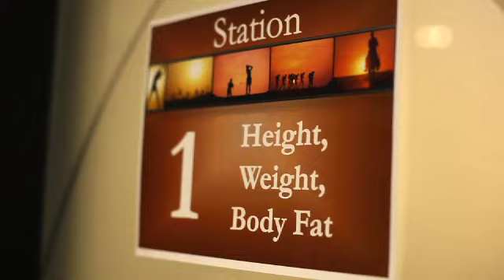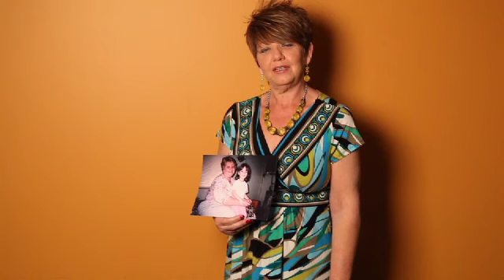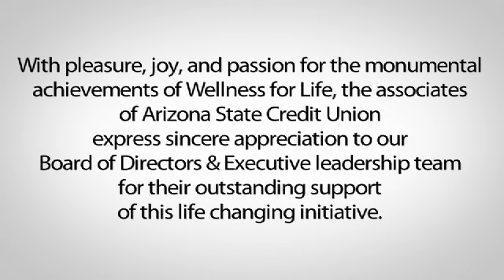Arizona State Credit Union Employee Wellness Program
At Arizona State, the HR team and senior leadership have taken an active stance in implementing programs to help all teammates achieve their personal wellness goals. This video documents the success of several employees, and celebrates the outstanding achievements of those who participate in Arizona State Credit Union's "Wellness For Life" campaign.

Arizona State Credit Union, an equal opportunity employer, has been serving Arizona State residents for 60 years.

We are always looking for great people to serve the members of our community. We recognize the importance of matching your goals and desires with our employment opportunities. With nearly $1.3 Billion in assets, almost 125,000 members, and the only credit union that has branches statewide, we are growing and looking for dynamic professionals to join our team.

At Arizona State Credit Union, we are committed to providing our associates with competitive wages, rich benefits, a friendly work environment, and opportunities for growth.

Arizona State Credit Union made a commitment to wellness.  Associates started their journey to a more healthy lifestyle.